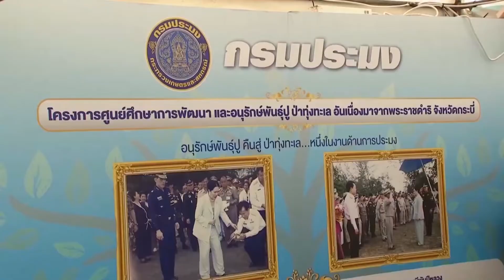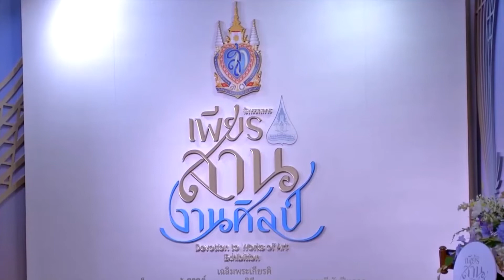การจัดกิจกรรมเฉลิมพระเกียรติ "สมเด็จพระนางเจ้าสิริกิติ์ พระบรมราชินีนาถ พระบรมราชชนนีพันปีหลวง"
ที่อาคารเฉลิมพระเกียรติ 72 พรรษา สวนสมเด็จพระนางเจ้าสิริกิติ์ฯ นายจรัลธาดา กรรณสูต องคมนตรี ประธานกรรมการมูลนิธิสวนสมเด็จพระนางเจ้าสิริกิติ์ฯ เป็นประธานแถลงข่าวงาน "สีสรรพรรณไม้ เทิดไท้พระบรมราชินีนาถ" ครั้งที่ 14 ซึ่งมูลนิธิฯ จัดขึ้นเพื่อเฉลิมพระเกียรติในโอกาสมหามงคลเฉลิมพระชนมพรรษา 90 พรรษา สมเด็จพระนางเจ้าสิริกิติ์ พระบรมราชินีนาถ พระบรมราชชนนีพันปีหลวง และในโอกาสครบ 30 ปี แห่งการก่อตั้งสวนฯ ภายใต้แนวคิด "30 ปี สวนสมเด็จพระนางเจ้าสิริกิติ์ฯ ใต้ร่มพระบารมี เพื่อปวงประชา" มีนิทรรศการประวัติความเป็นมาของสวนฯ และนิทรรศการจากหน่วยงานต่าง ๆ ที่ร่วมกันเผยแพร่พระราชกรณียกิจด้านการอนุรักษ์ และฟื้นฟูทรัพยากรธรรมชาติ มีการประกวดพรรณไม้ชิงถ้วยพระราชทาน, ประกวดปลากัด และออกร้านจำหน่ายผลิตภัณฑ์โครงการตามพระราชดำริ ผู้สนใจสามารถเข้าชมและเลือกซื้อผลิตภัณฑ์ได้ระหว่างวันที่ 10-15 สิงหาคมนี้

ส่วนที่หอศิลป์สมเด็จพระนางเจ้าสิริกิติ์ พระบรมราชินีนาถ เชิงสะพานผ่านฟ้าลีลาศ ท่านผู้หญิงจรุงจิตต์ ทีขะระ ราชเลขานุการในพระองค์สมเด็จพระบรมราชินีนาถ พระบรมราชชนนีพันปีหลวง และเลขาธิการมูลนิธิส่งเสริมศิลปาชีพในสมเด็จพระนางเจ้าสิริกิติ์ พระบรมราชินีนาถ เป็นประธานแถลงข่าวจัดนิทรรศการ "เพียรสาน…งานศิลป์" ซึ่งมูลนิธิฯ จัดขึ้นเพื่อเฉลิมพระเกียรติสมเด็จพระนางเจ้าสิริกิติ์ พระบรมราชินีนาถ พระบรมราชชนนีพันปีหลวง เนื่องในโอกาสมหามงคลเฉลิมพระชนมพรรษา 90 พรรษา 12 สิงหาคม 2565 โดยนำงานหัตถศิลป์ ประเภทเครื่องจักสานอันประณีตมาจัดแสดง เพื่อให้ตระหนักถึงพระมหากรุณาธิคุณที่มีต่อปวงชนชาวไทย และให้เห็นถึงคุณค่าและความงดงามของงานศิลปะแขนงนี้ ที่สามารถจะอนุรักษ์ และนำมาประยุกต์ใช้ให้เหมาะสมกับชีวิตในสภาพสังคมปัจจุบัน นอกจากนี้ จะมีกิจกรรมการประชุมเชิงปฏิบัติการ หรือ Workshop อาทิ จักสานเบื้องต้น, กระเป๋าสวยด้วยมือเรา และสานเครื่องประดับจากเส้นลิเภา โดยผู้สนใจสามารถเข้าชมได้ระหว่างวันที่ 15 สิงหาคม ถึง 10 ตุลาคมนี้